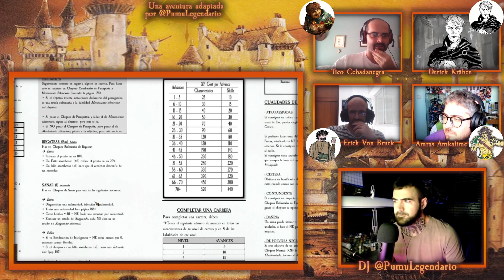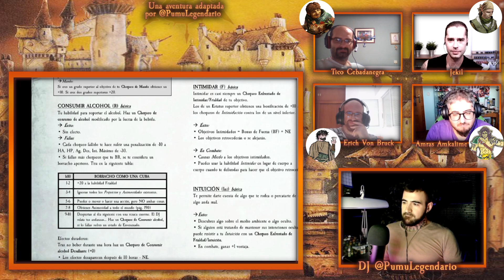WARHAMMER ROLEPLAY 4ª: "Los Mil Tronos" (8)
Bienvenidos a la octava entrega de esta gran campaña del canal de Warhammer Fantasy Roleplay 4ª, "LOS MIL TRONOS", una enorme aventura en la que recorreremos el Viejo Mundo.
👉👉👉La campaña se emite en el canal de Twitch de PUMULEGENDARIO.

Directo resubido del canal de Twitch de PUMULEGENDARIO, para disfrutar de más contenido , directos de pintura diarios, sorteos, partidas de rol, charlas, entrevistas batallas en directo de Warhammer Fantasy, Quest, Killteam y otros juegos pásate por mi canal:

Si comprais los productos a través de estos enlaces apoyareis al canal.
[MICRO YETI]
[WEBCAM C920 ]
[CAMARA G7 X Mark III]
[RESINA 3D]
[PINCEL DE DETALLE]
[KIT AEROGRAFO]
[KIT PINTURAS INICIO]
[KIT PINCELES]
[KIT DECORACIÓN PEANAS]